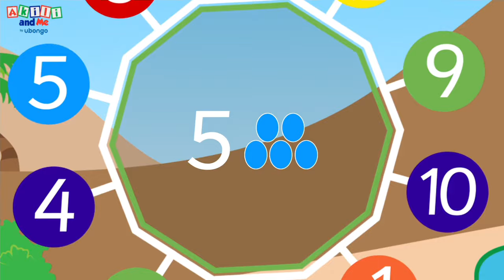Compte jusqu'à 10 avec moi | Les Chiffres et les formes avec Akili | Dessin animé éducatif